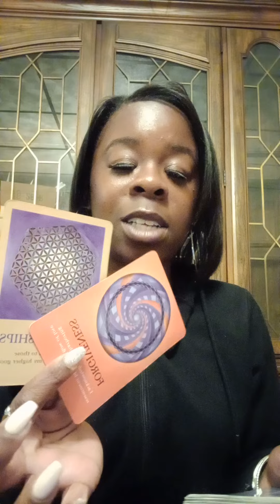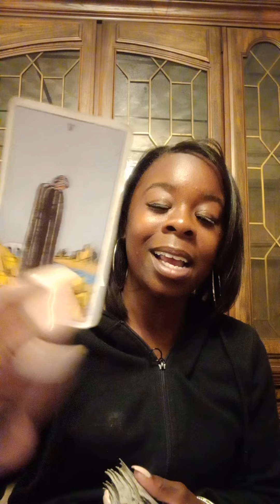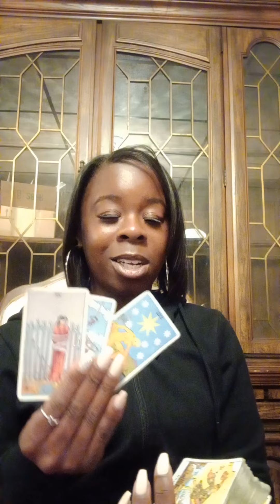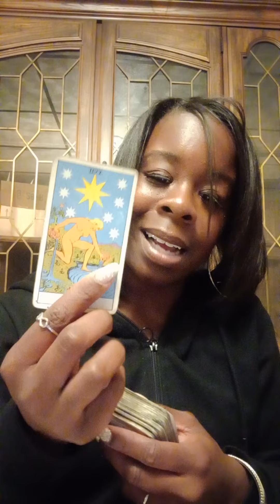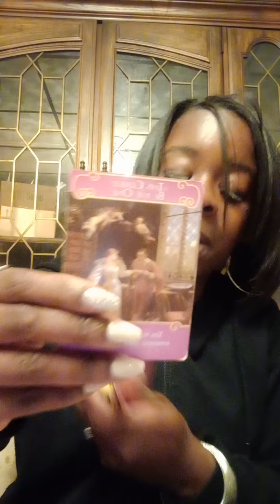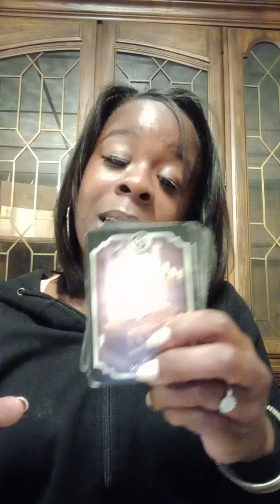Gemini ♊ soulmate is in a nostalgic energy. releasing and reflecting is the current energy 🙌 💕 💞